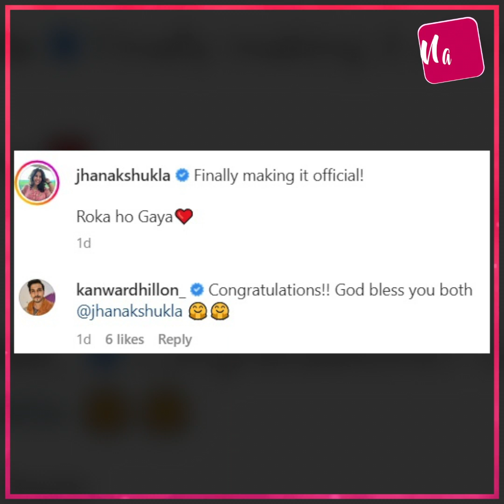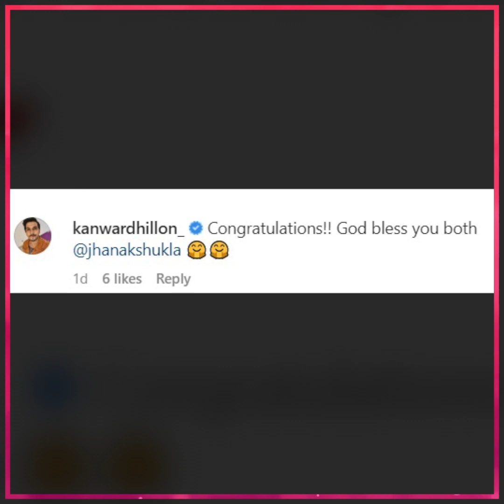'कल हो ना हो' की छोटी सी जिया करने जा रही शादी, झनक शुक्ला ने शेयर की रोका सेरेमनी की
'कल हो ना हो' की छोटी सी जिया करने जा रही शादी, झनक शुक्ला ने शेयर की रोका सेरेमनी की तस्वीरें, जानिए कौन है उनके होने वाले पति और एक्ट्रेस ने क्यों छोड़ी इंडस्ट्री!.